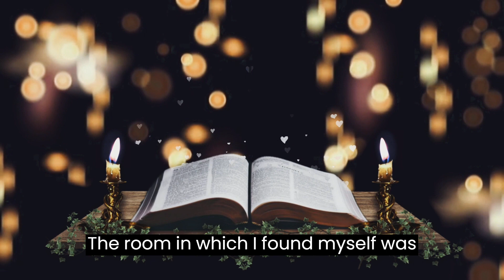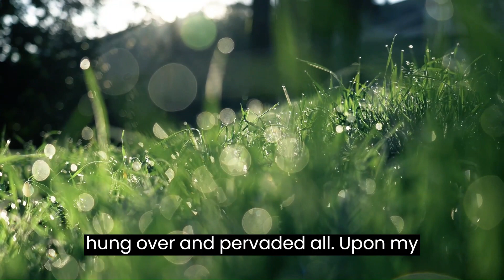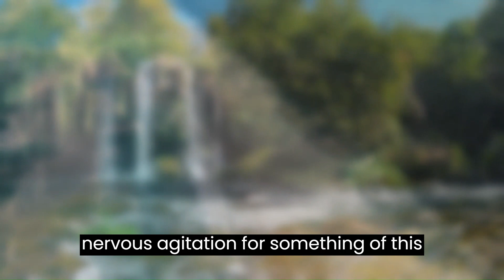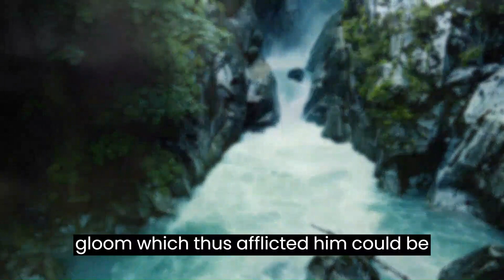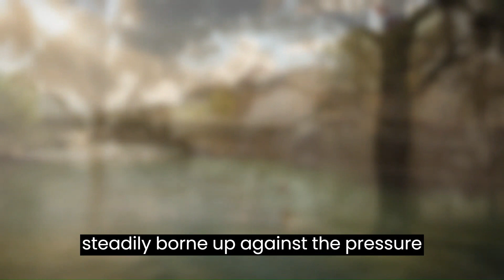THE FALL OF THE HOUSE OF USHER PART 2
Edgar Allan Poe, (born January 19, 1809, Boston, Massachusetts, U.S.—died October 7, 1849, Baltimore, Maryland), American short-story writer, poet, critic, and editor who is famous for his cultivation of mystery and the macabre. His tale “The Murders in the Rue Morgue” (1841) initiated the modern detective story, and the atmosphere in his tales of horror is unrivaled in American fiction. His “The Raven” (1845) numbers among the best-known poems in the national literature.

Barzun, Jacques , Mabbott, Thomas Ollive and Cestre, Charles. "Edgar Allan Poe". Encyclopedia Britannica, 15 Jan. 2023, Accessed 28 February 2023.

BIOGRAPHICAL REFERENCES
Introduction to American Literature, Brander Matthews.
Studies in American Literature, Charles Noble.
Introduction to American Literature, F.V.N. Painter.
Life of Poe, Richard Henry Stoddard.
Edgar Allan Poe, G.E. Woodberry.
Makers of English Fiction, W.J. Dawson.
"Art of Poe, Independent, 66: 157-8. January 21, 1909.
"Dual Personality," Current Literature, 43: 287-8.